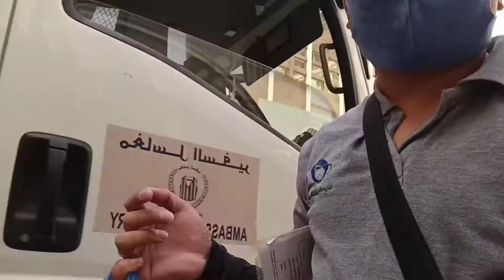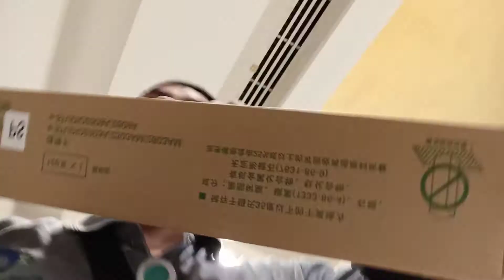Service sa hospital National Care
work sa abroad service for office equipment
toshiba 2303A

paul.tech.tv